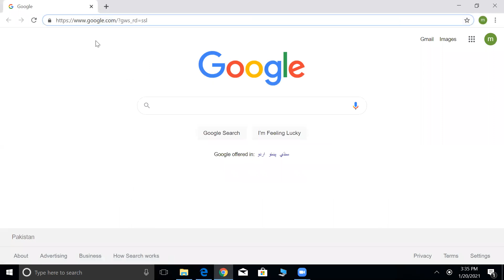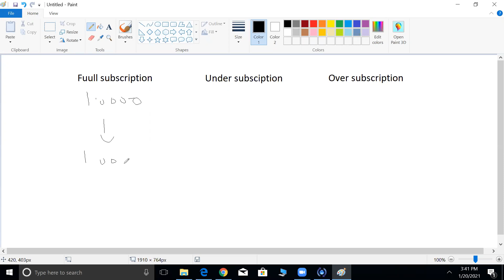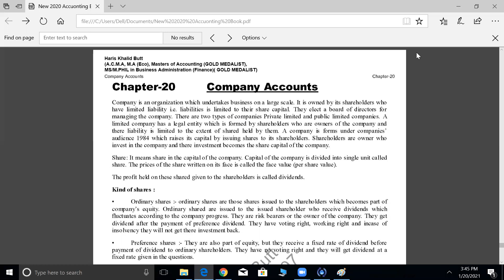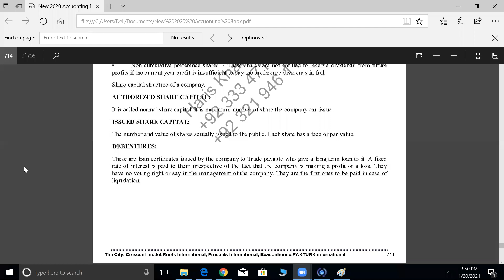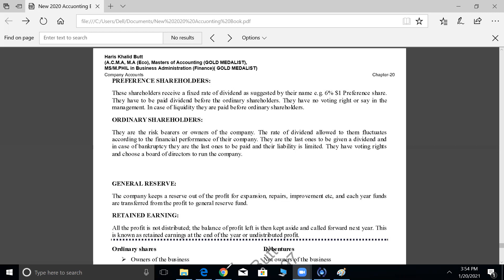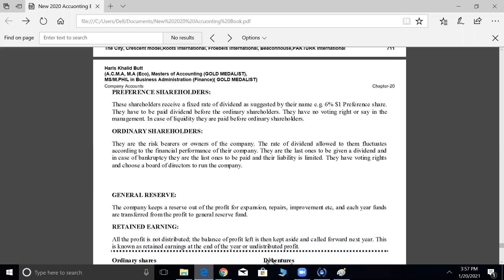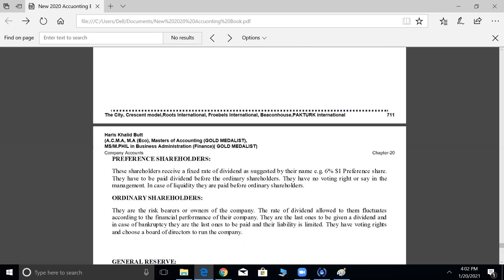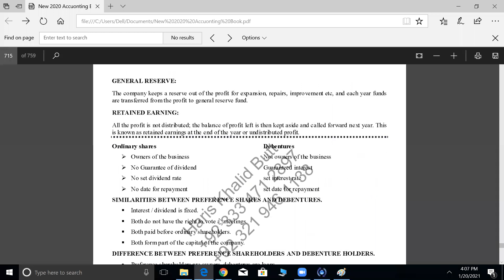O-level Accounting (Company Accounts lec-1)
Route to A* in O-level Accounting
Company Accounts Lecture-1